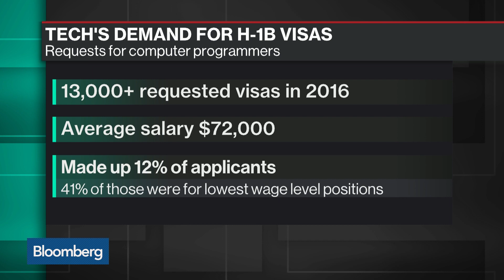Trump Administration Cracks Down on H-1B Visa Program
Apr.03 -- Carnegie Mellon Silicon Valley Distinguished Fellow Vivek Wadhwa discusses the Trump administration’s policy shifts aimed at making it harder for companies to bring overseas tech workers to the United States. He speaks with Caroline Hyde on "Bloomberg Technology."